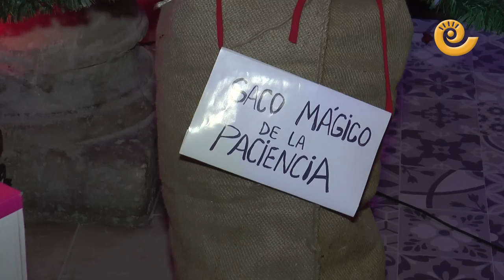El PAJE REAL recoge las cartas para los REYES MAGOS en Alcañiz 2023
Si los Reyes Magos de Oriente tendrán mucho trabajo el próximo día 5 de enero, el Paje Real no se queda atrás pues es el encargado de recoger las cartas a todos los niños y hacérselas llegar a Sus Majestades. En el patio del ayuntamiento de Alcañiz está presente durante los días 3 y 4 de enero en horario de 16.00  a 20:00 horas, y ya son muchos los pequeños que se han acercado a depositar su carta. Lo primero que les pregunta el Paje Real es si se han portado bien, si hacen los deberes, si hacen caso a los papás, etc. El próximo jueves 5 de enero de nuevo la magia de los Magos de Oriente llegará a casa de todos para entregar miles de regalos.